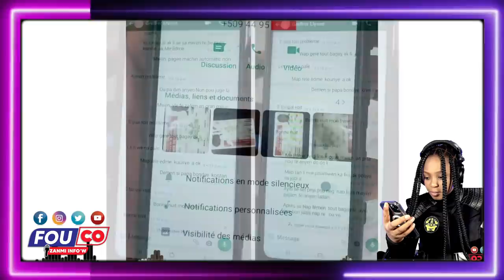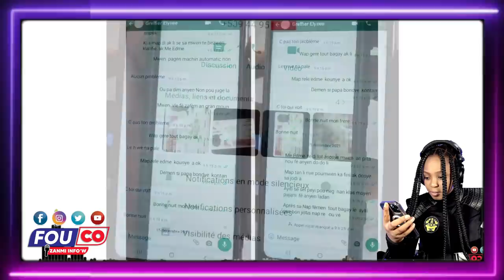Ariel Pam nan cho nèt yon lòt vokal pran Lari pa gen plede la zen an melanje/ FOUCO